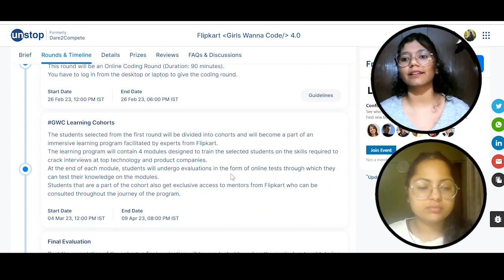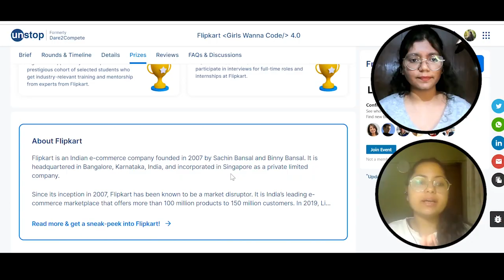FLIPKART GIRLS WANNA CODE 4.0 | GET INTERVIEWS AND MENTORSHIP AT FLIPKART | 2nd, 3rd, 4th YEAR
Hi folks,

Flipkart Girls Wanna Code is an initiative that started out in 2018 with the objective to promote women's tech talent and give them an opportunity to work with the best minds in technology in India.

Check out the video for selection process, guide to preparation and perks!

Guest:
Unnati Gupta - Upcoming SWE, Microsoft
Connect with her: